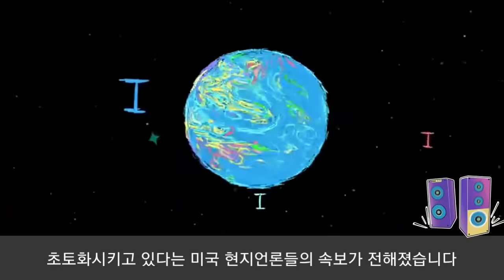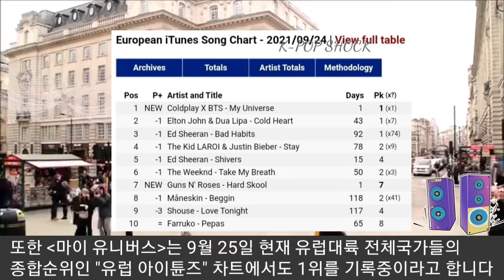[BTS 방탄소년단] 실시간속보 BTS & 콜드플레이 마이유니버스 "전세계 차트 초토화" (BTS "My Universe" is sweeping global charts)